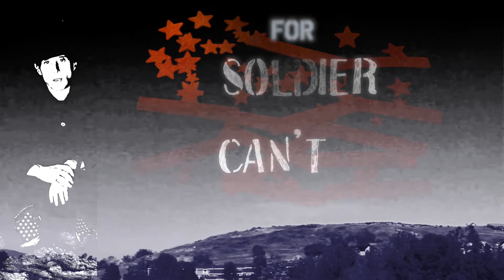Roll it Over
Video for song 'Roll it Over'